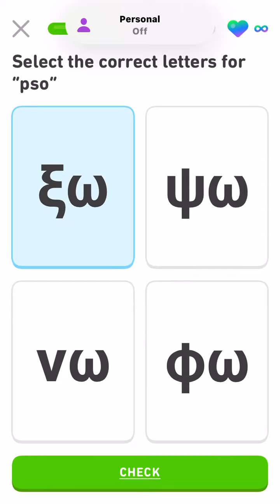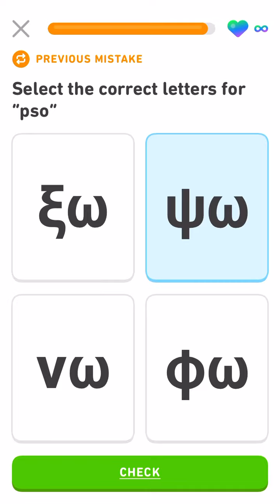Let’s learn Greek with Duolingo